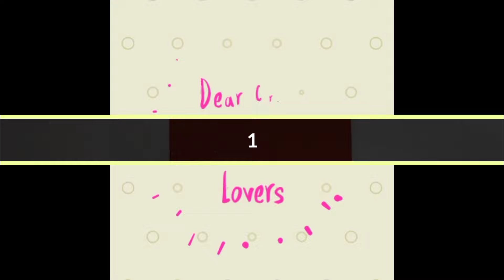Diwali Craft Ideas/Diwali Craft Decoration Ideas/ Diwali Paper Craft/Diwali Paper Activity/Diwali/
Follow this channel to get easy diy craft tutorials.